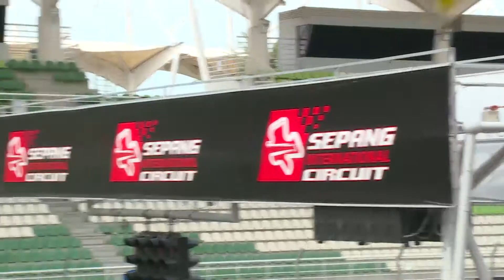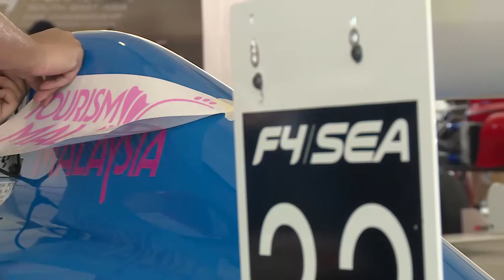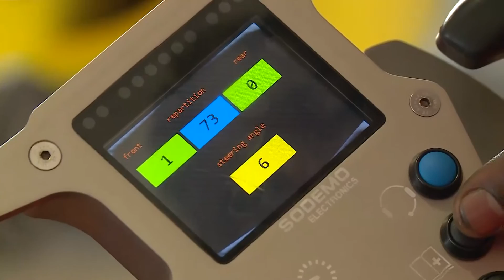2016 F4SEA TV Highlights: Episode 1 Segment 1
F4SEA 2016 TV Highlights: Episode 1 - Segment 1: A brand new season, new faces and brand new cars, welcome to the brand new 2016 Formula 4 South East Asia Championship - certified by FIA.  Watch the youngster gear up for the inaugural season at the first event at the Sepang International Circuit last August in the first episode of our TV highlights programme.